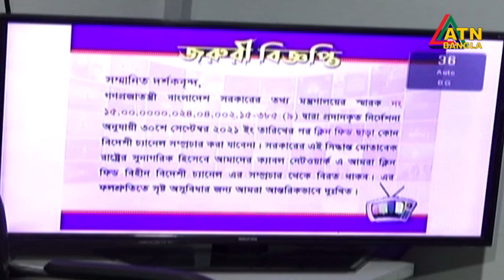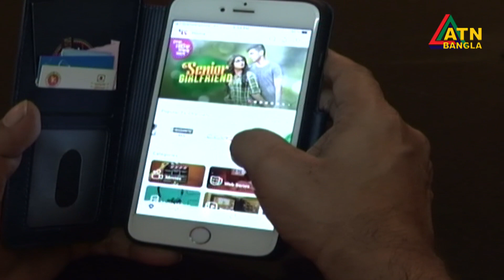ক্লিন ফিড চালাতে না পেরে, বন্ধ বিদেশি চ্যানেল সম্প্রচার | ATN Bangla News